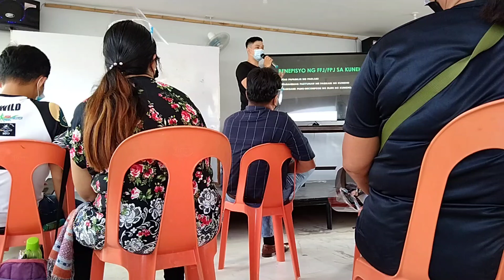maginoong mag sasaka rabbit talk and tip